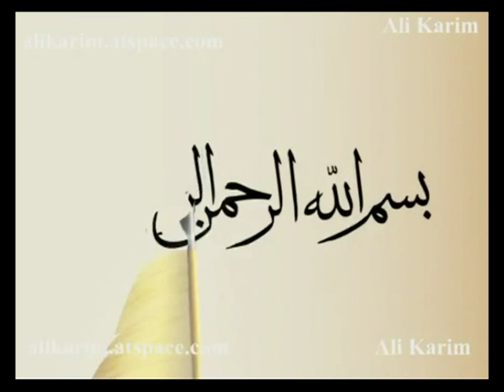ACTJ MEDIA-"அல்லாஹ்வின் நேசத்துக்குரியவர்கள்"Jummah by Ismail Siyaj 27-06-2014